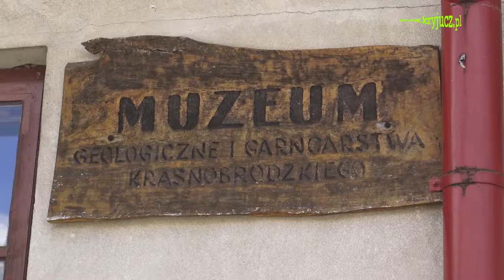Krasnobród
Podczas spływu Tanwią i Wieprzem odwiedziliśmy Krasnobród . Komandor spływu Lesław Flaga opowiedział krótko o historii tego miejsca oraz głównych zabytkach.